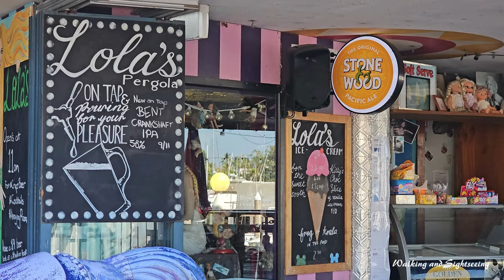Cullen Bay Marina Darwin NT Australia 🇦🇺 | Coffee and Feeding Fish | Exploring Restaurants and Bars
An afternoon coffee and fish feeding at Cullen Bay Marina in Darwin Northern Territory Australia 🇦🇺
Exploring the Marina Restaurants and Bars.

Cullen Bay

Just 2km from the Darwin CBD you’ll find the Cullen Bay Marina - a relaxed, tropical, waterside precinct with something to do for everyone. Loved by visitors and locals alike, the Cullen Bay precinct is uniquely located with the marina on one side and the beach on the other.

Beyond the tranquil marina views and iconic sunsets and views over Darwin harbour, Cullen Bay Marina is a place for you to eat, drink and do.

Enjoy our restaurants and cafes with diverse cuisine options. Dine in, grab a drink by the water, or even get some takeaway and sit on the lawns to watch the sunset.  We also have shops and services for you to use and enjoy.